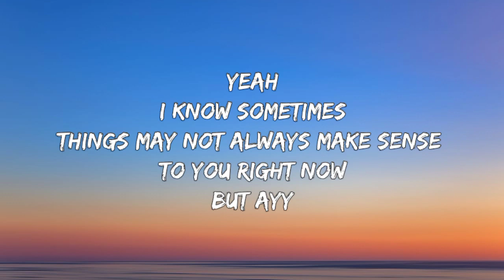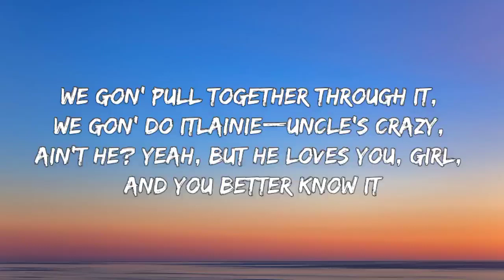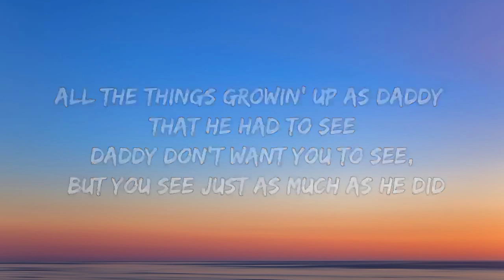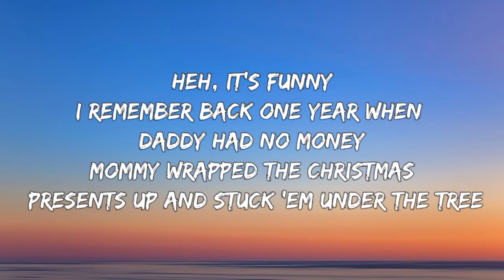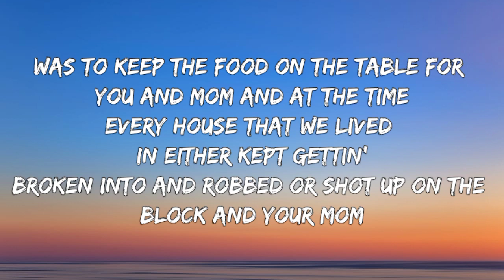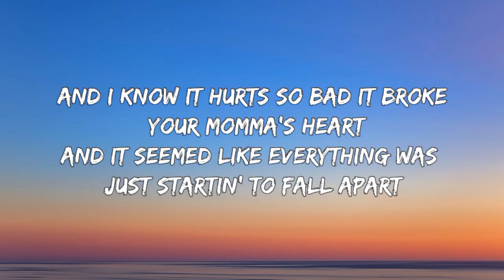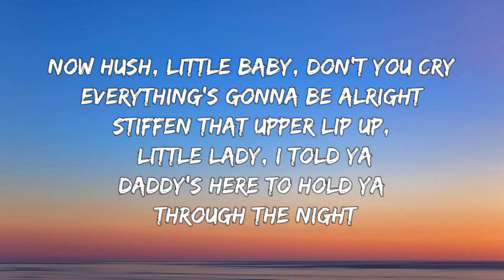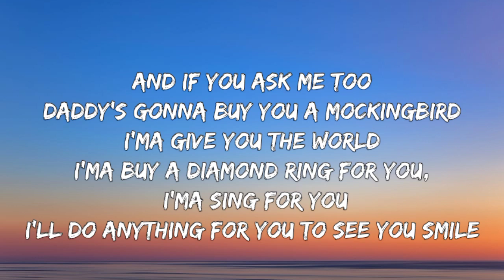Eminem - Mockingbird (Lyrics)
👉:-Lyrics

[Intro]
Yeah

[Verse 1]
But then, of course, everything always happenPs for a reason